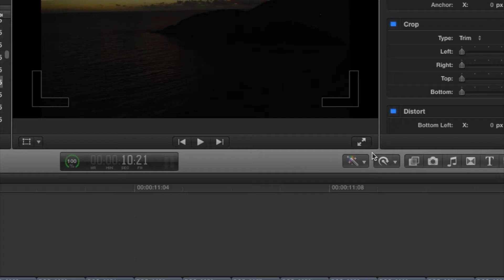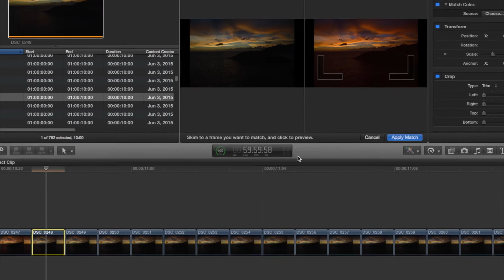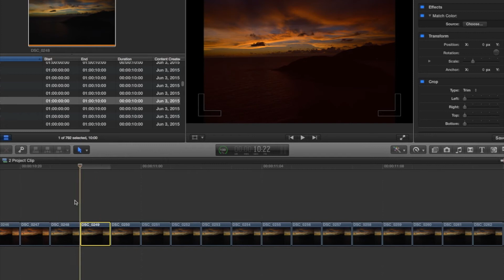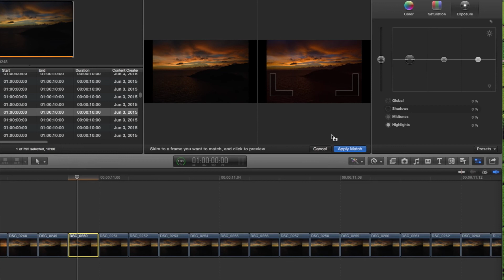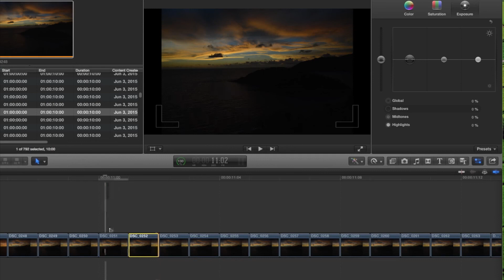สอนตัดต่อ การทำ Macth Color ด้วย final cut Pro X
การทำ Macth Color ด้วย final cut Pro X - การปรับอุณหภูมิสีของคลิปวิดีโอให้เท่ากัน
และปรับ เพิ่มหรือลดปริมาณแสง ป้องกันภาพกระพริบ ใน Time laps
โดย - ง่าย เร็ว ดี เทคนิคเพียบ ที่นี่เลย